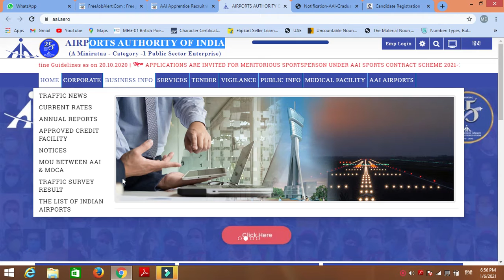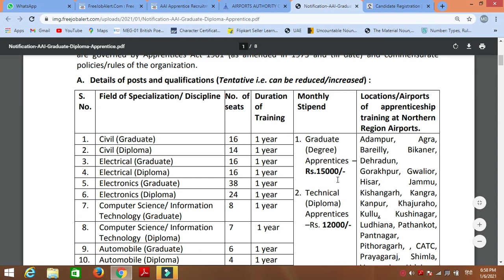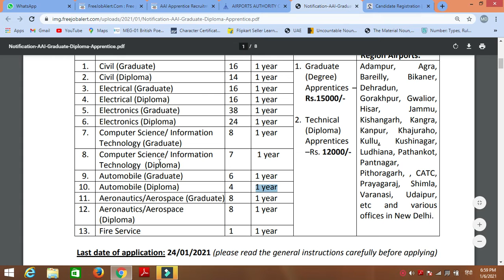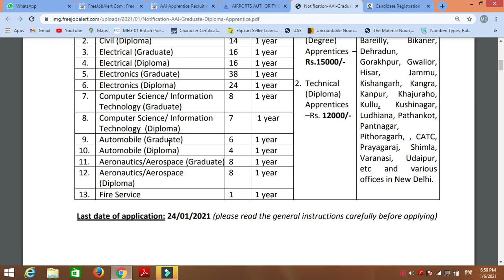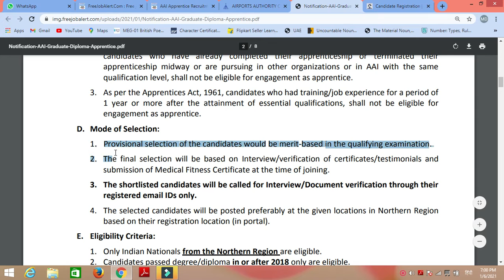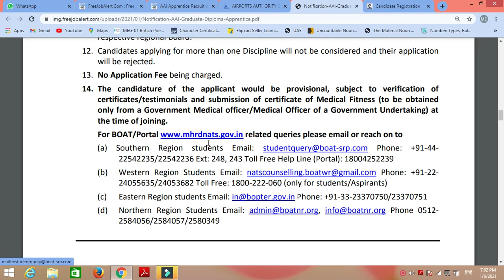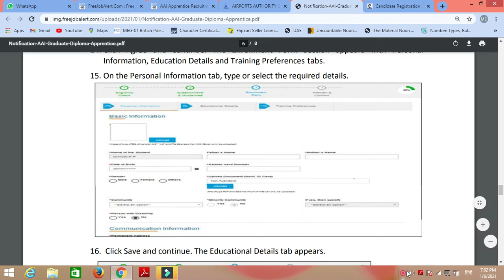AAI Apprentice Online Form 2021 Degree , Diploma Last Date to Apply Online: 24-01-2021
Name of the Post: AAI Apprentice Online Form 2021

Vacancy Details
S No Field of Specialization/ Discipline Total Qualification
1 Civil (Graduate) 16 Full time regular four years Degree (Engineering) or Three years Diploma (Relevant Disciplines)
2 Civil (Diploma) 14
3 Electrical Graduate) 16
4 Electrical (Diploma) 16
5 Electronics (Graduate) 38
6 Electronics (Diploma) 24
7 Computer Science/ Information
Technology (Graduate) 08
8 Computer Science/ Information
Technology (Diploma) 07
9 Automobile (Graduate) 06
10 Automobile (Diploma) 04
11 Aeronautics/Aerospace (Graduate) 08
12 Aeronautics/Aerospace
(Diploma) 08
13 Fire Service 01